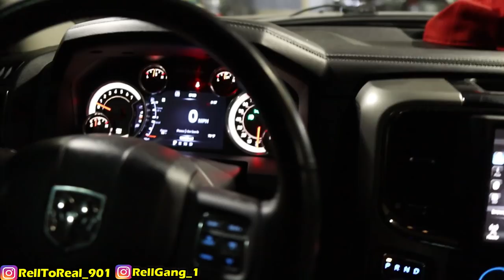PUTTING MY BRAND NEW AUDIO SOUND SYSTEM IN MY RAM TRUCK!!